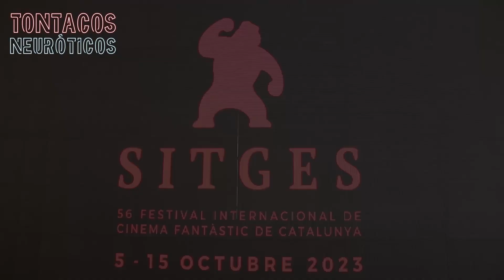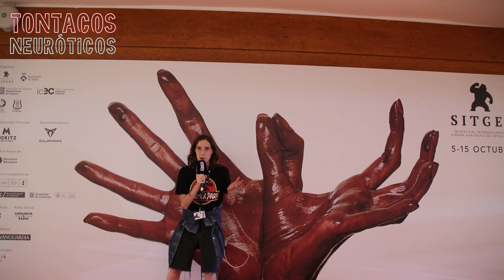Así fue el FESTIVAL de SITGES 2023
¡Bona tarda i bona hora, Tontacos Neuróticos!

El mes de octubre de 2023 del 5 al 15, llegó la 56ª Edición de uno de los Festivales más conocidos en nuestro país: El Festival de Sitges.

Y aquí os traemos un pequeño resumen de los 10 días que estuvimos cubriéndolo.

¡Verlo y decirnos en comentarios qué os ha parecido!

Agradecimientos al equipo de prensa del festival por contar con nosotros un año más, nuestro 3r año, y, a los mánagers, representantes de los artistas, como a los propios artistas que pasaron por nuestro medio.

Así que dadle al play, escuchad, dejadnos algún comentario, y, sobre todo, disfrutarlo!

Si queréis comentar el repor por las redes, utilizad el hashtag

Redactora y cámara: Alba (@albaesr7 en instagram)
Edición: Jara Viniegra (@jaraviniegra_ en instagram)